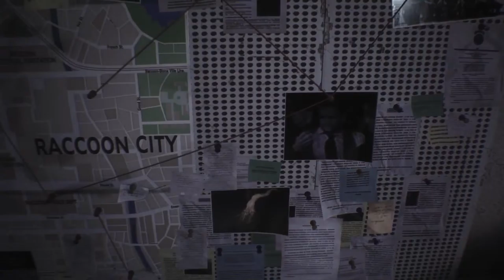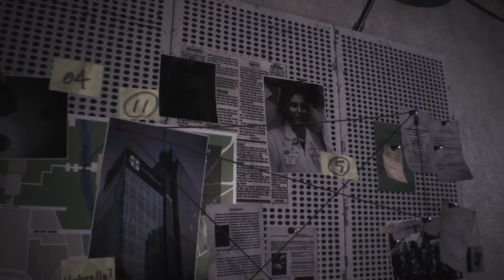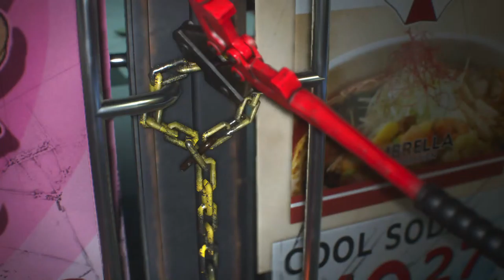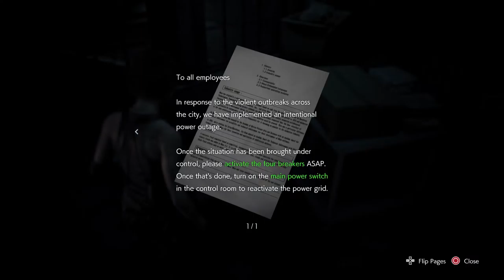Poulet's RE3 run